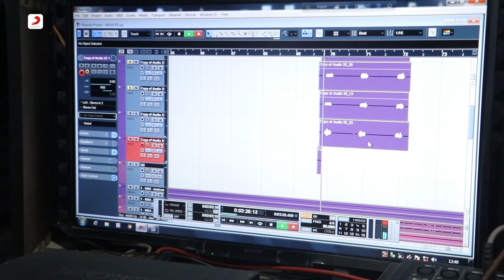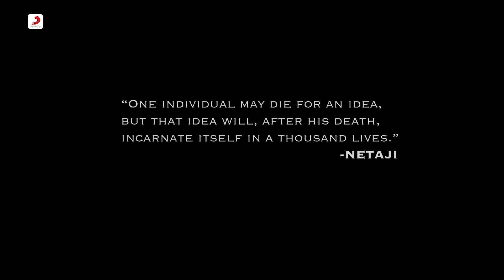Chole Geche Netaji | Goutam Sarkar | New Bengali Songs 2022 | Video Song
Song - Chole Geche Netaji
Singer - Goutam Sarkar
Lyrics -  Goutam Sarkar
Arrangement : Saptak Sanai
Studio : Sriram
Recordist : Krishno
Organised by : Pranab Das